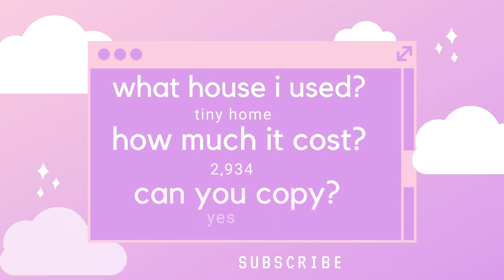Treehouse - Modern Neutral Home Speed Build 🥀 Roblox Adopt Me!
♡ INFO
✧ house used: treehouse
✧if yall want to join me heres my private server